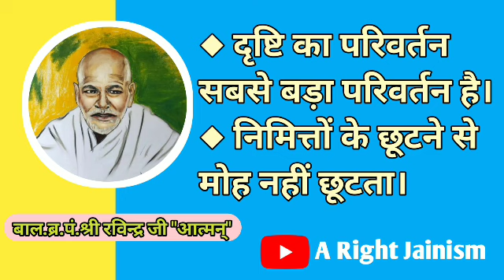◆दृष्टि का परिवर्तन सबसे बड़ा परिवर्तन है।◆निमित्तों के छूटने से मोह नहीं छूटता ~ बड़े पंडित जी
▫️जय जिनेन्द्र 🙏🏻
▫️જય જીનેન્દ્ર 🙏
▫️Jai jinedra 🙏🏼

☆ Live Program 👇🏻

☆ Jain Status 👇🏻

☆ समयसार सप्ताह 👇🏻

☆ Audio Book 👇🏻